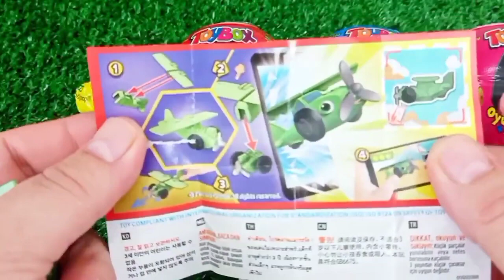Rainbow Satisfying Video | DIY How To Make Lollipop Candy Paw Patrol Fruits Cutting ASMR